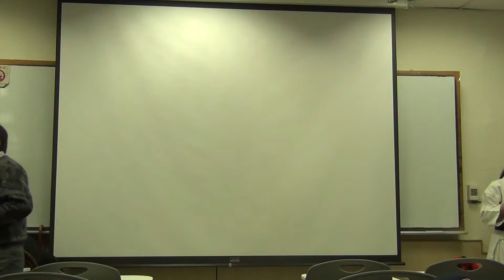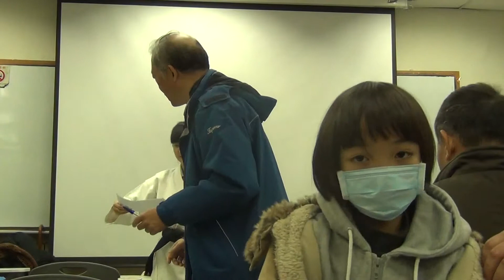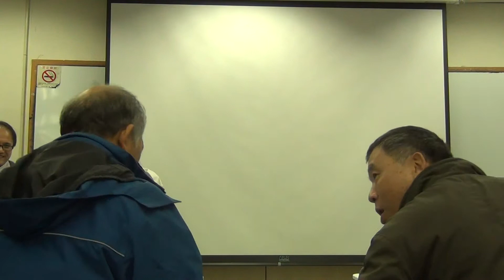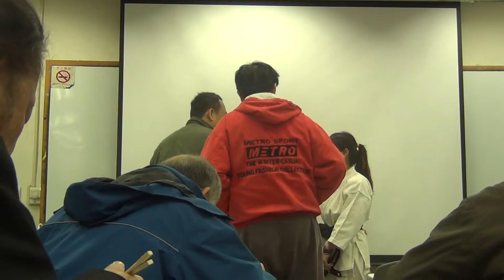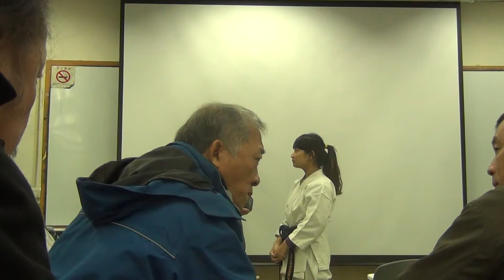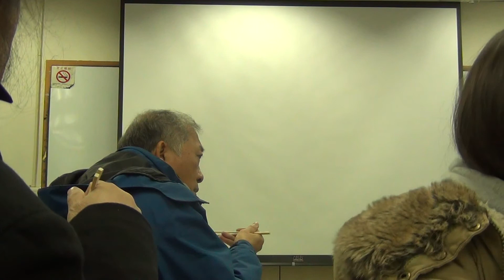華岡(校友回娘家) 2014-02-16 5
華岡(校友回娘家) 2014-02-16